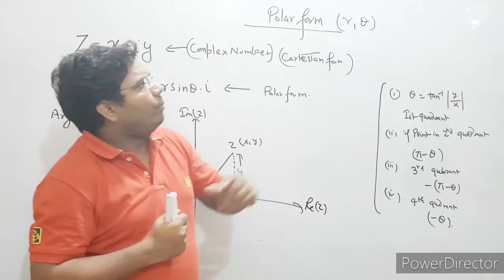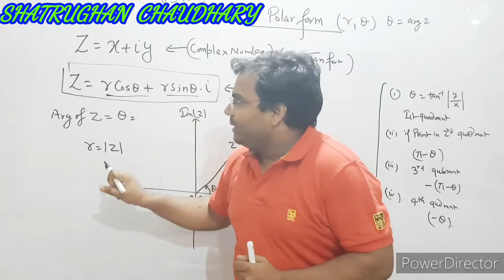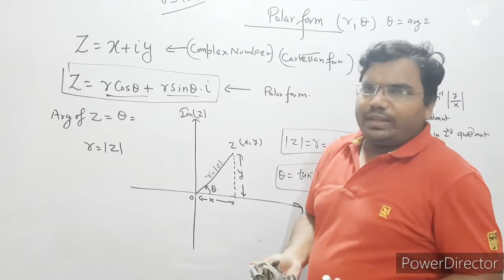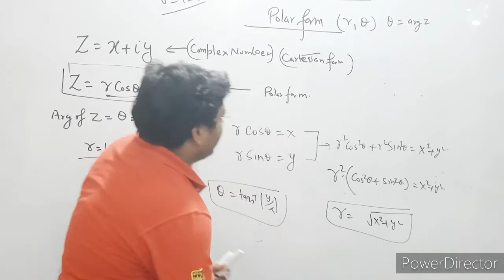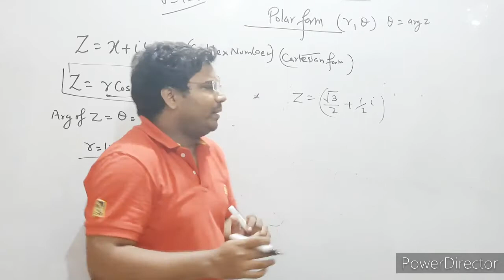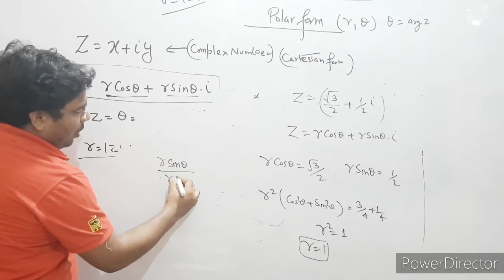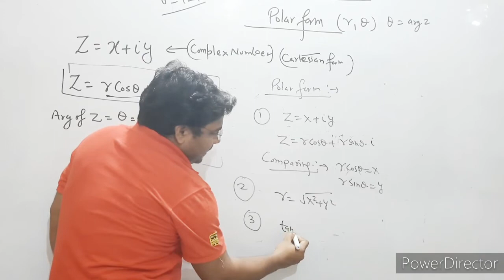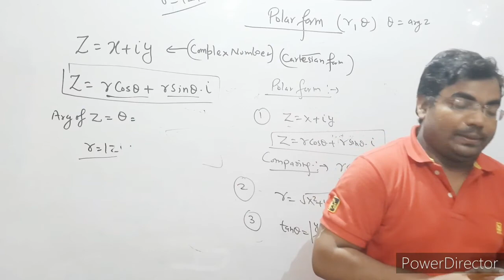Complex number L-4 | polar Form |Class 11 ,12 | IIT JEE| NDA Foundation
Complex Number

POLAR Form

polar form of a complex number class 11

inverse of complex number formula